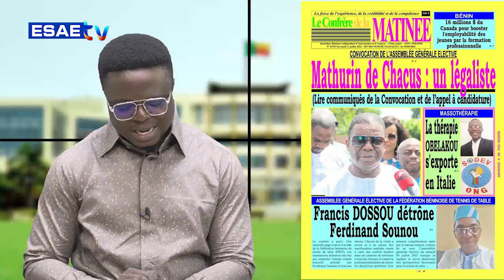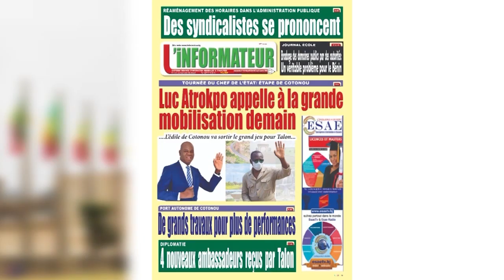LA UNE DES JOURNAUX 11 JUILLET 2022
LA UNE DES JOURNAUX" de ce LUNDI 11 JUILLET 2022*